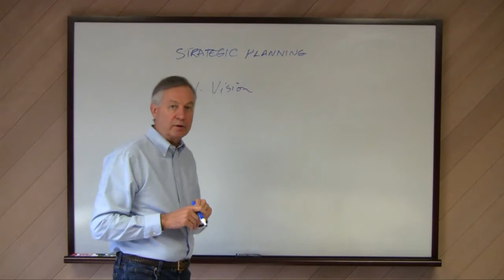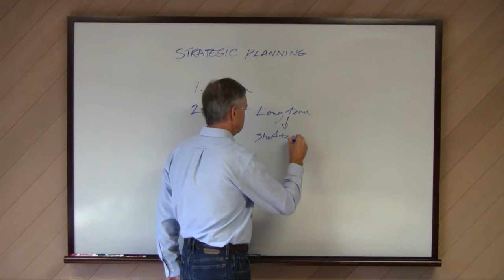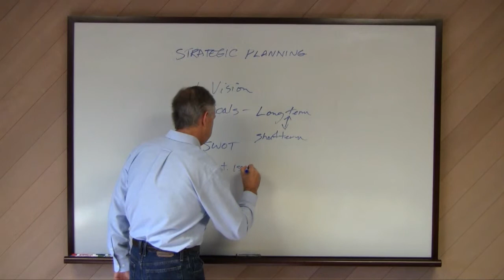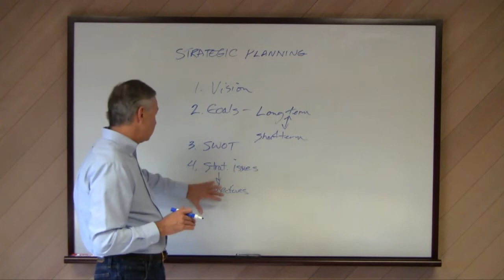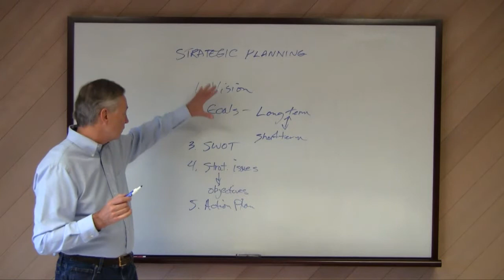Sage at Work, Strategic Planning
Andrew Hill discusses the steps involved in strategic planning and how he uses these in working with clients. A strategic plan is a major element in the Sage Process for positive change.